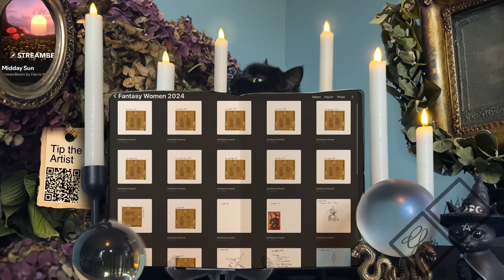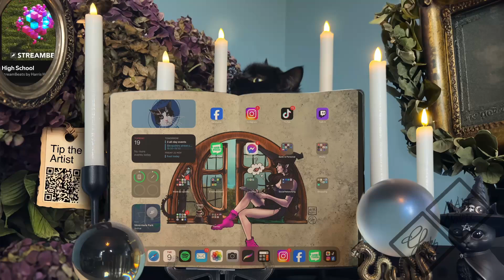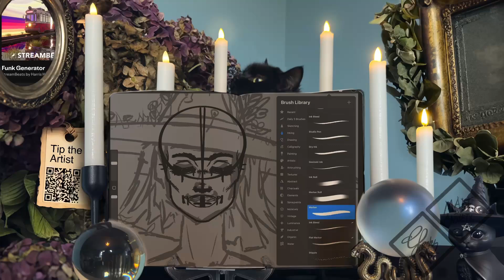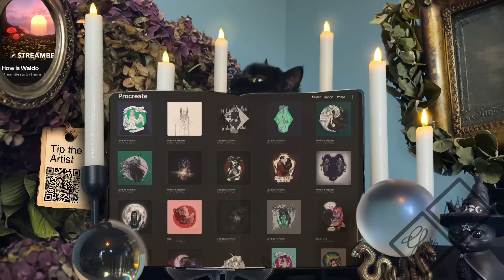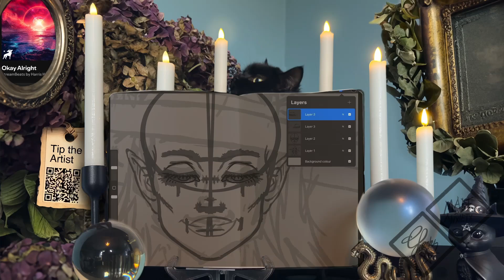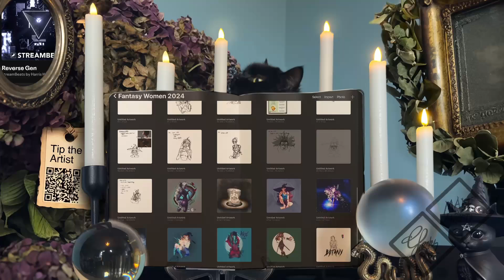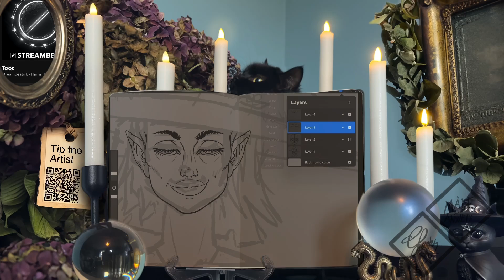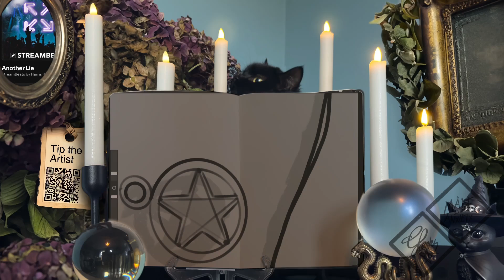Drawing an Occult Witch Girl | Fantasy Art Archive (Part 1) | Made by Anxiety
Welcome to Part 1 of this archived live stream, where I begin creating an occult-inspired witch girl! 🌙✨ Watch as I start bringing this magical character to life, laying down the foundation and details that set the stage for an enchanting piece of fantasy art.

Even though this was recorded live, you can still enjoy the creative process, pick up tips, and immerse yourself in the cozy art vibes.

I combine my love for art and rescue cats, using my skills to support adoption efforts and raise awareness for charities helping cats in need. 🐾

👉 Don’t miss Part 2 for the next stage of this witchy artwork.
👉 Explore my channel for more fantasy art, cat portraits, and creative projects.

Let’s make art and magic together! 🖤✨